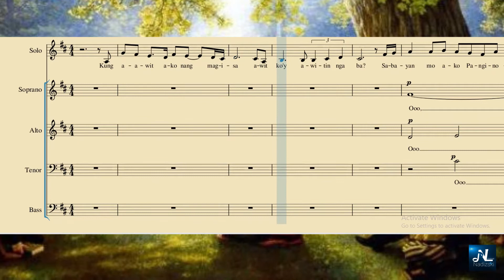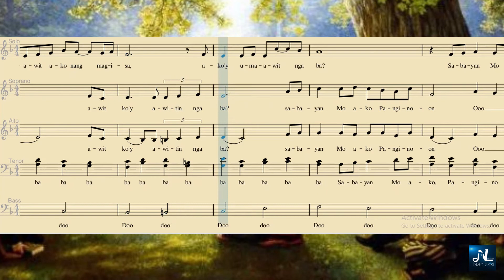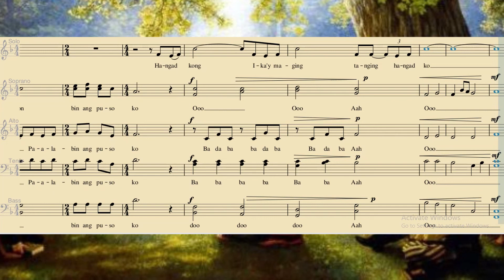HANGAD_ Alto 2 GUIDE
Music and Arrangement by: Paulo K. Tirol
Virtual Vocal Guide for Choirs
Nadizski Channel